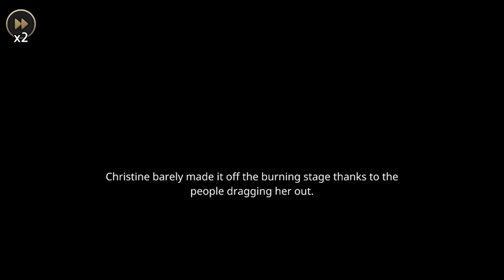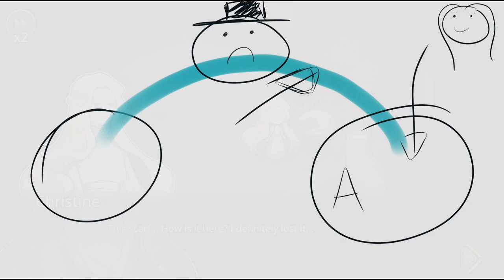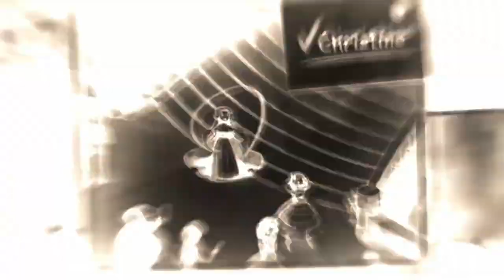MazM: The Phantom Of The Opera 25 - Stalker Revealed (Plus Epic Animation)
Over the Styx we go.
Included in this video
"Chapter 2 - Fantasia":

★Episode 12: "To the Downstairs"       |-~-[0 Footnotes]-~-|
Thanks to the creators of the original videos used for the Outro!

►Leave a nice COMMENT!